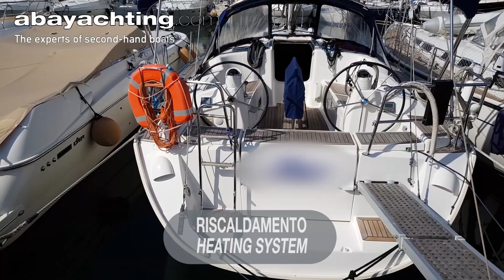Video Dufour 385 usato in vendita - for sale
Questa barca è stata venduta e non è più disponibile.

This boat has been sold and is no longer available.